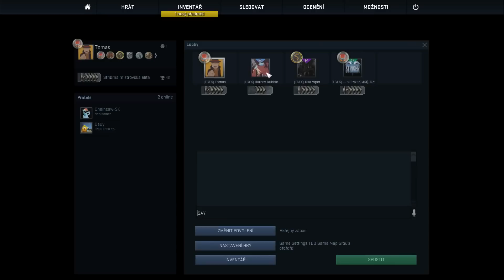Counter-Strike: Global Offensive - E35 | de_cache | s Barneym, Strikem a Viperem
Já s Wolfem tuhle hru milujeme, Strike ji miluje, ale tajně, Barneymu je všechno jedno a Viper do nás jen tak náhodou vrazil. Celý zápas v režimu Competitive na mapě de_cache z Operace Phoenix.